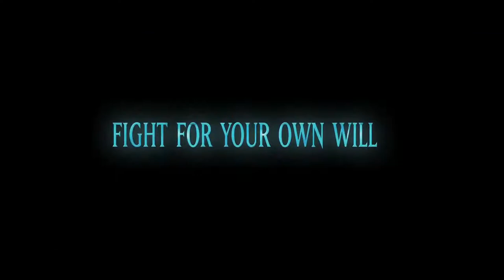JIANG ZIYA | Official US Trailer | 2021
JIANG ZIYA is the animation movie by Teng Cheng.

Atop the ruins of war, top commander JIANG ZIYA is given the task to banish the Nine-tailed Fox Demon who threatens all mortals' very existence.  When he discovers the Nine-tailed Fox's life linked to the soul of an innocent girl, he is faced with a challenging decision - follow the will of heaven or find his own path to righteousness.